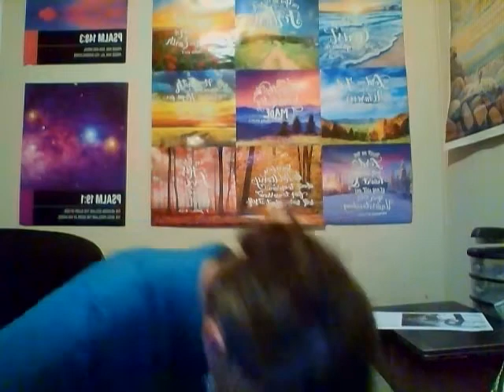Forgiveness Is The Cure For Unrepentant Sin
My two words this morning, unrepentant sin!!! I really did not know what God meant until I came across forgiveness!!! Forgiveness through Jesus is the cure for unrepentant sin!!! Join me as I look up scripture about this!!!